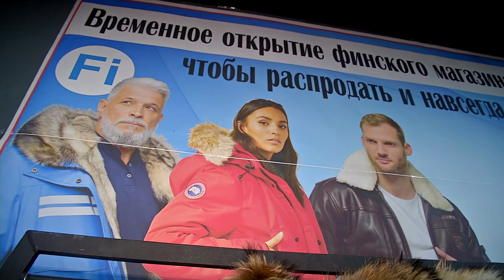В Твери можно приобрести одежду лучших скандинавских марок